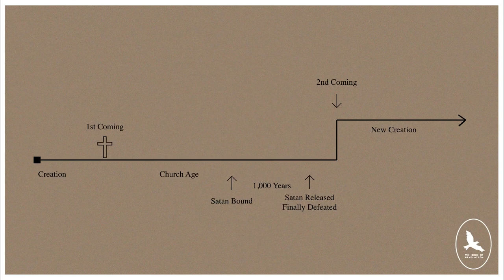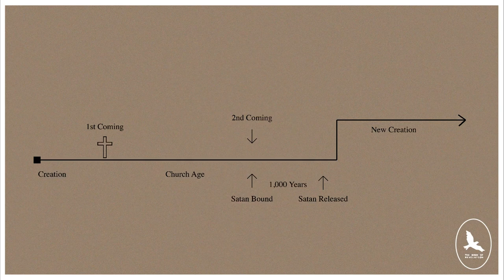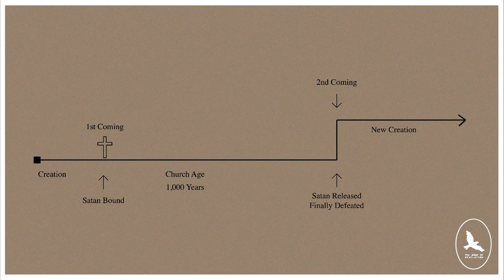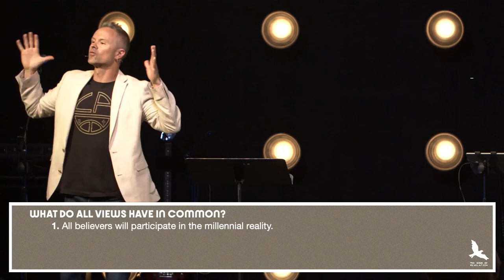The Millennium: Reflections on Revelation 20:1-10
What is the "millennium" and why is it so controversial? How can Christians approach such a controversial subject and passage in the Bible? This presentation is from a talk at Shoreline Church.

READ: A Rebel's Manifesto, by Sean McDowell